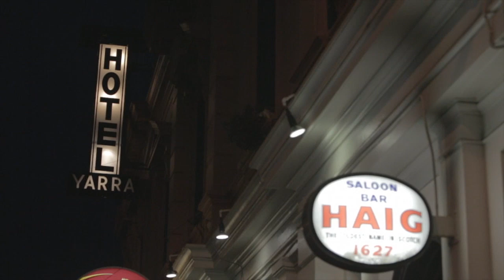Liz Stringer Live At The Yarra Hotel - Children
Liz Stringer "Live at The Yarra" - 10 track live album and bonus DVD
iTunes, Bandcamp and at live shows around the country.

Camera Department - Tom Hayes, Bonnie Moir, Tim McCormack, Agostino Solati & Francisco Flood
Lighting - Rowan Matthews,Tom Hayes & Tim McCormack
Producer - Cat Leahy
Co Producer - Tim McCormack
Editor - Tim McCormack & Tom Hayes
Director - Tim McCormack
Live engineering and recording - Nigel Swifte, assisted by Tom Stroder
Mixed and mastered by Nigel Swifte and Aaron Bateman at Forge Recording Studios,
Reservoir